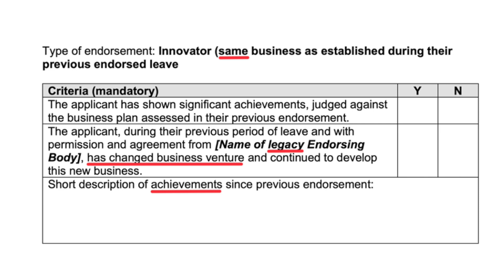How to switch from the Start up visa to the Innovator Founder visa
📧 I am happy to help with your visa and citizenship options. I have a consultation service

I have been asked, if you are on the Start-up visa, do you switch into the ‘old’ Innovator route, or into the new Innovator Founder route? If you are on the start-up visa, you are either with a legacy endorsing body or you are with one of the new endorsing bodies.

Either way, you are going to switching into the Innovator Founder route. You cannot switch into the old Innovator route, as that was only available before 13th April 2023.

The guidance for legacy endorsing bodies refers to “switching from Start up to Innovator Founder”.

It confirms:

See also here:

And here:

This is also re-confirmed here:

There is an anomaly in the rules, namely, if you are switching from the Start-up visa to the Innovator Founder visa, then you must be “still pursuing the same business venture”. Oddly, you can be endorsed under EITHER the “new business” category OR the “same business” category. But in BOTH scenarios, you must be “still pursuing the same business venture”. So does this put you in a tricky position if your Start-up has not worked out.

NOT NECESSARILY. Although the guidance says what it says, the template for the “same business” Innovator Founder endorsement letter for legacy endorsing bodies states:

For the ‘new’ endorsing bodies the same element of the form appears:

So, if you are extending from the Start-up visa to the Innovator Founder visa, then you can be endorsed under either category (“same” business or “new” business). The guidance says that in EITHER case, you MUST be pursuing the “same business venture”. BUT the forms allow you, under the “same” business template, to say that you have “changed business venture”.

If you are on the Start-up visa and you are switching to the Innovator Founder visa, but you have had to change your business venture (because your original start-up idea did not work out), then you should speak with me. I would need to check whether you have gone through the right procedure for having the new business idea approved. You would likely need to switch under the “same” business criteria, notwithstanding that you have changed your business venture. The correct endorsement letter can then be produced, with the correct field. Likely you should submit a fresh business plan when you do the switch (i.e. in respect of the second business idea). That way you will be in a position to show significant achievements against THAT business plan when it comes to applying for settlement.

The answer depends on:

 * whether you are applying to continue the same business as the one for which you were endorsed, or applying to start a different business than that; and
 * whether you are with a ‘legacy’ endorsing body, or with one of the new endorsing bodies.

Let us start with whether you are going to continue the same business or apply to start a new one. The key point is, if you want to start a new business (and you have already been endorsed under the ‘old’ Innovator visa), then you do not need to make a fresh immigration application. When you are next going to be endorsed, the endorsement letter contains a section that looks like this for the ‘legacy’ endorsing bodies:

Note that in both cases (whether it is a ‘legacy’ or ‘new’ endorsing body), when you switch businesses, you still need to apply under the ‘same’ business route. The ‘legacy’ endorsing bodies cannot endorse you under the ‘new’ business category anyway. The ‘new’ endorsing bodies can endorse you for a ‘new’ business, but there would be no point in doing so, given that you can switch businesses under the ‘same’ business route, using this procedure.

The important point, though, is that if you do switch businesses, then you will need an extension before applying for ILR. I would recommend that you submit the fresh business plan with your extension application. You will need to show significant achievements under the second business, rather than the first, in order to get ILR.

If you are on the ‘old’ Innovator visa category, and you extend, then you necessary are extending under the Innovator Founder visa. So you will in all cases become an Innovator Founder. This true whether you are in a ‘new’ endorsing body or in a ‘legacy’ endorsing body.

The ‘legacy’ endorsing body guidance says that extending (old) Innovator leave “will become Innovator Founder leave”:

The ‘new’ endorsing body guidance says that those who apply for “further Innovator leave”, “will be considered under the Innovator Founder rules”.